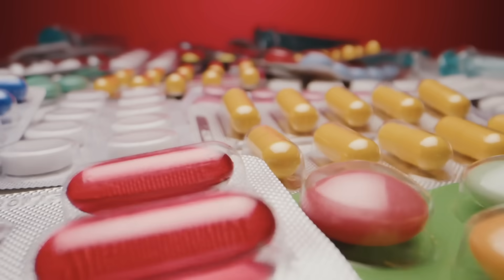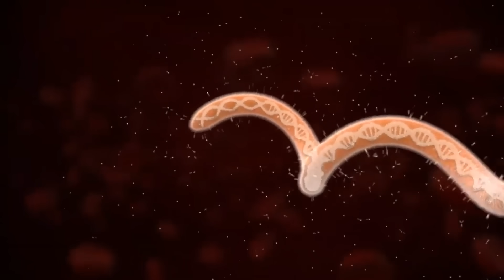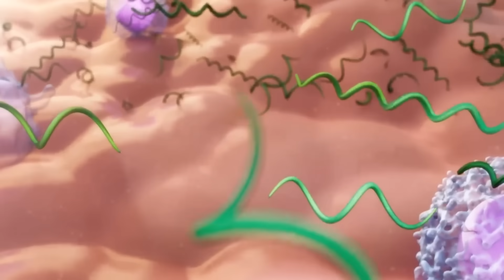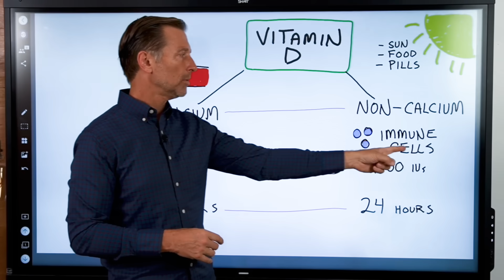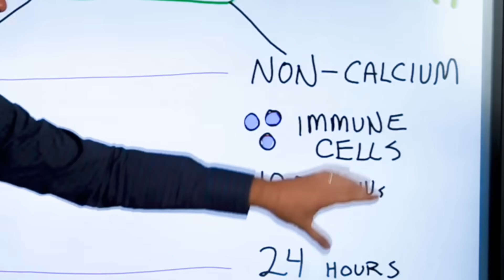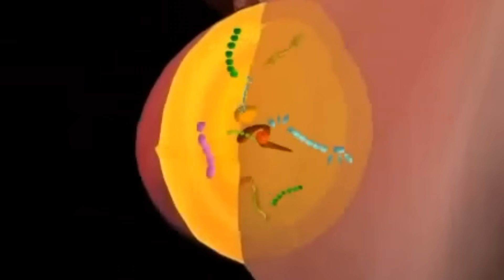I Get 20 Tick Bites Every Week (Lyme Disease)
I get 20 tick bites weekly and don’t have Lyme disease! Find out about your best defense against Lyme disease.

0:00 Introduction: Conventional Lyme disease treatment
0:55 Ticks and Lyme disease
2:37 Spirochetes
4:02 Lyme disease and vitamin D
5:24 Post-treatment Lyme disease
6:00 Understanding vitamin D
9:12 Preventing Lyme disease with vitamin D

In this video, I’m going to share my secret to preventing Lyme disease. Lyme disease is usually treated with antibiotics, which kill not only the bad bacteria but also the good bacteria, lowering the immune system.

Some people will develop a resistance to antibiotics, which may result in problems such as chronic fatigue syndrome, fibromyalgia, and autoimmune disease after Lyme disease treatment.

There are over 900 different species of ticks. Some ticks carry Lyme bacteria, a corkscrew bacteria called a spirochete. These bacteria can penetrate many different tissues and evade your immune system by hiding in tissues without immune cells.

A tick bite usually causes redness that could develop into a bull’s eye rash, a common indicator of Lyme disease.

Corkscrew bacteria can invade the heart and cause palpitations. They also have a defense mechanism that can keep them alive even after they’ve been engulfed by your immune cells. Spirochetes downgrade your receptors for vitamin D, the most important vitamin of the entire immune system.

Vitamin D strengthens your monocytes and makes them more efficient. It also increases antimicrobial peptides that help kill spirochetes.

There are 2 main systems of vitamin D. One controls calcium, while the other supports the immune cells, heart, muscles, central nervous system, and intestines. The latter system depends on vitamin D from the sun, your food, and supplements. This vitamin D only lasts for 24 hours in the body.

If you suspect you have Lyme disease, you may want to try taking at least 30,000 IU of vitamin D daily, even if you’re taking antibiotics. Anytime you take vitamin D3, you also need adequate magnesium, vitamin K2, and zinc.

Japanese knotweed and garlic can also be beneficial for Lyme disease.

I hope this increases your awareness about preventing Lyme disease with a strong immune system.